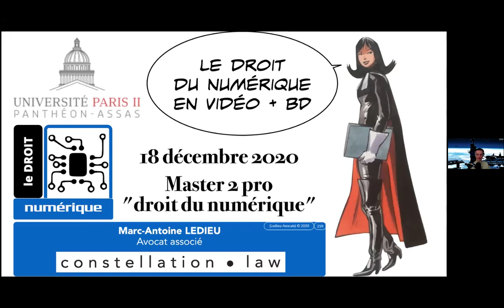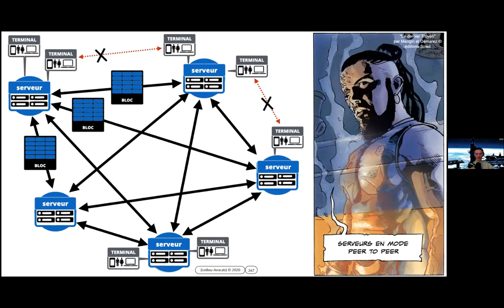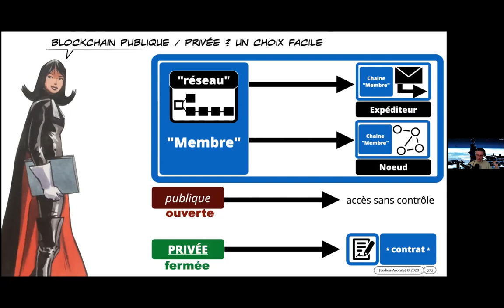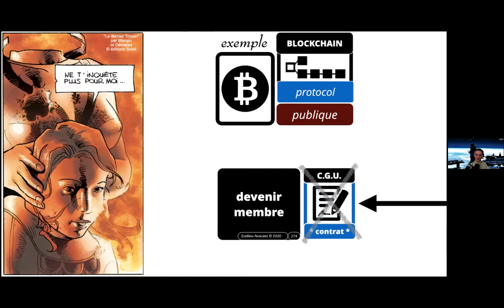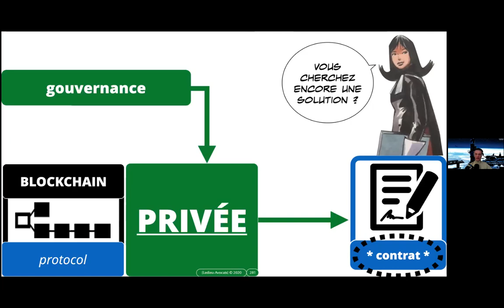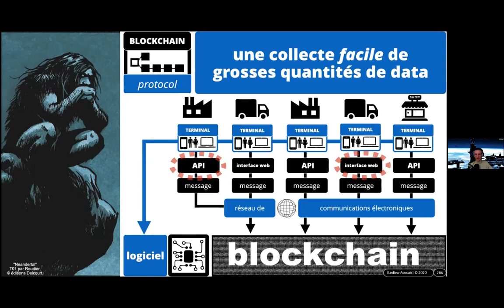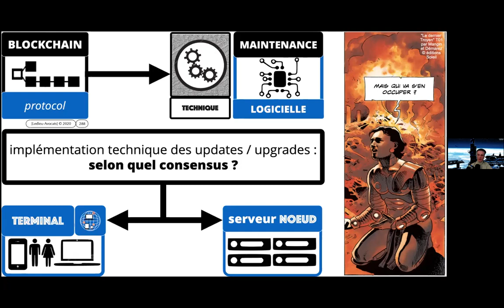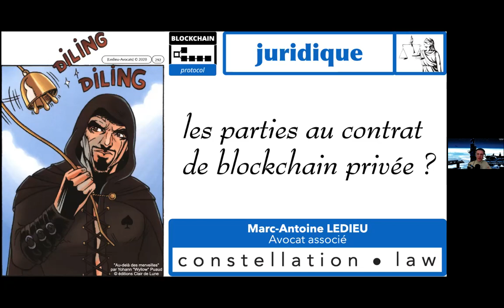#319-1 Cours Blockchain - Master 2 Droit du numérique promotion 2021 - 18 décembre 2020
Mortels, bienvenue dans les enfers du droit du numérique (Âmes sensibles, s'abstenir !).

Pour en savoir plus :
- Sur les bandes dessinées utilisées (un grand merci aux éditions Delcourt Soleil)Mortels, bienvenue dans les enfers du droit du numérique (Âmes sensibles, s'abstenir !).